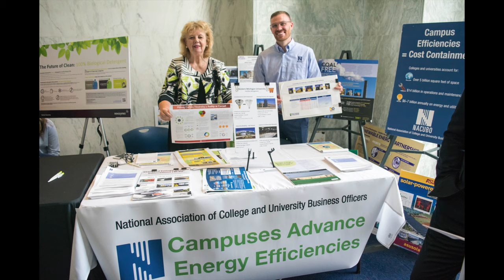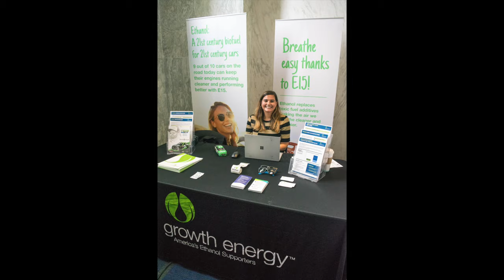Clean Energy EXPO 2019—Overview Video